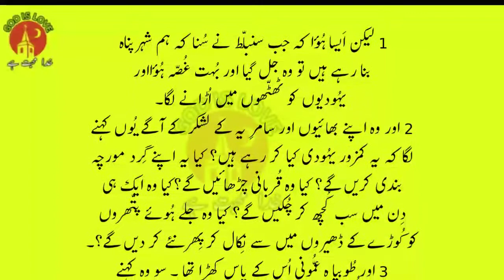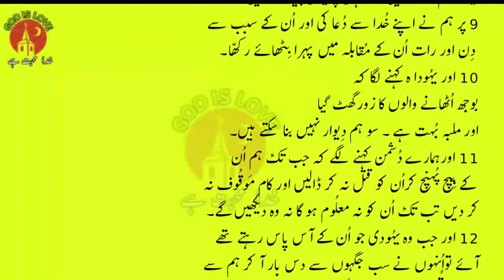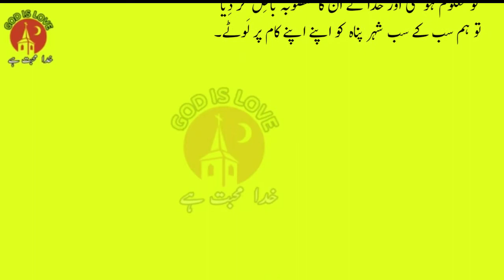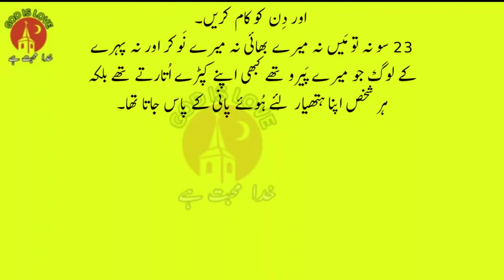NEHEMIAH Chapter 4 | نحمیاہ | Urdu Bible Muqaddas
NEHEMIAH Chapter 4, نحمیاہ,